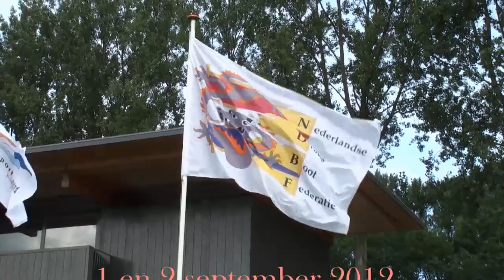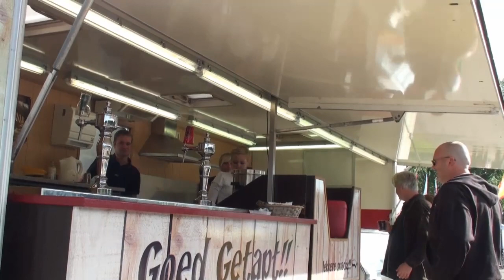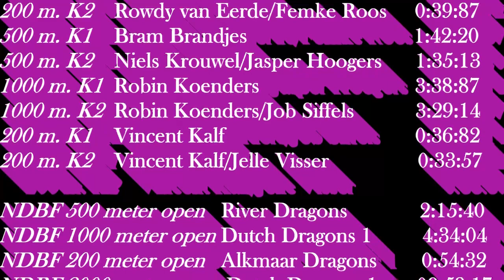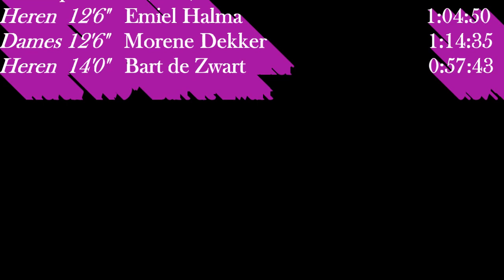Nederlands Kampioenschappen Drakenboot, Kano (Vlakwater-sprint) en Stand-up Paddle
Op zaterdag 1 september en zondag 2 september 2012 vonden op de Bosbaan te Amstelveen de Nederlands Kampioenschappen Drakenboot, Kano (Vlakwater-sprint) en Stand-up Paddle (SUP) plaats - Dutch Paddling Championships 2012